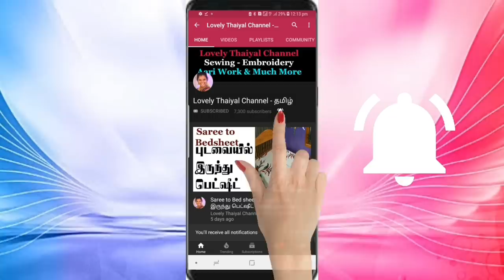A line Kurta Cutting and Stitching in Tamil | இவ்ளோ ஈசியா A - line Kurta Maxi Dress தைக்கலாமா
Hi, Friends welcome back to Lovely Thaiyal Channel in this video I am going to share A line Kurta Cutting and Stitching in Tamil | இவ்ளோ ஈசியா A - line Kurta Maxi Dress தைக்கலாமா video with you all hope you all like this one. Thank you so much for your love and support.

2 side zipper foot

Blind Hem Foot

French Curve

Sewing Clips